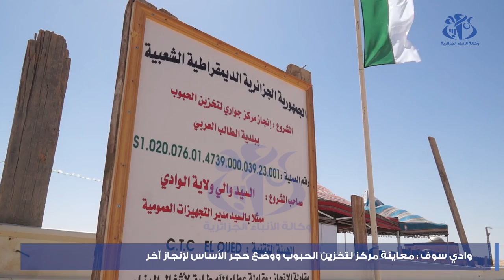وادي سوف : معاينة مركز لتخزين الحبوب ووضع حجر الأساس لإنجاز آخر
وادي سوف (وأج) - عاين والي ولاية وادي سوف والوفد المرافق له مركزا لتخزين الحبوب انتهت به الأشغال ببلدية بن قشة، كما وضع بالمناسبة حجر الأساس لإنجاز مركز آخر لتخزين الحبوب ببلدية الطالب العربي دائرة الطالب العربي الحدودية.